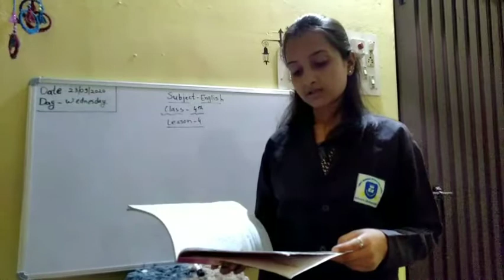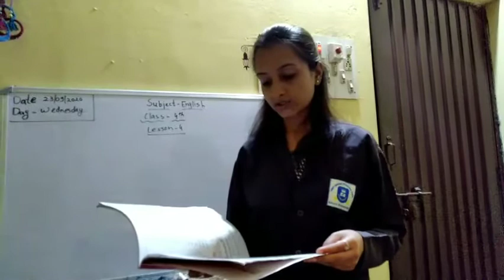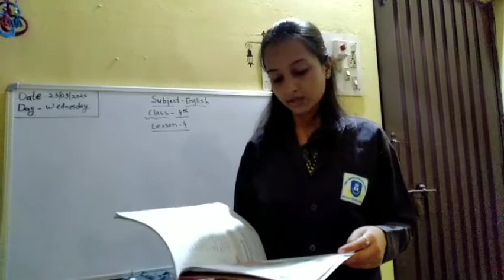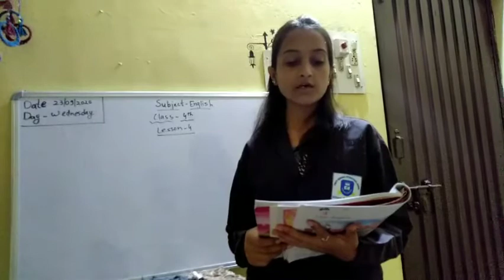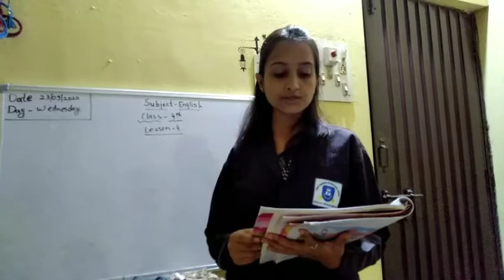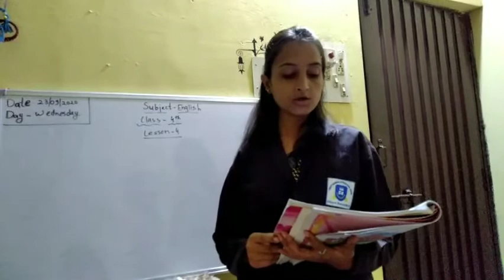class 4th subject English lesson 4